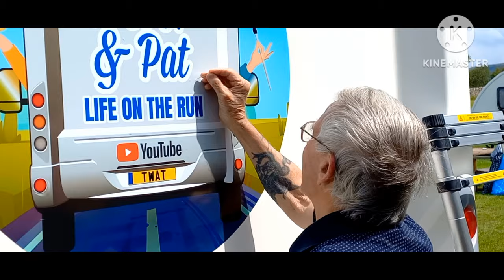DO YOU GO OUT IN YOUR PYJAMAS?